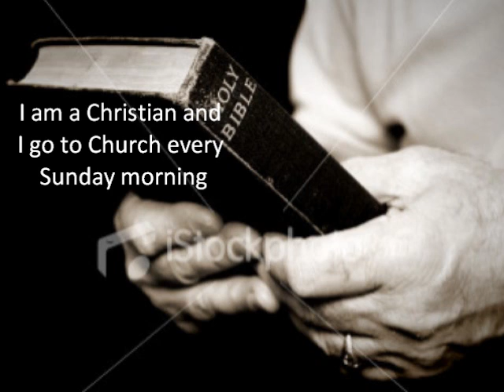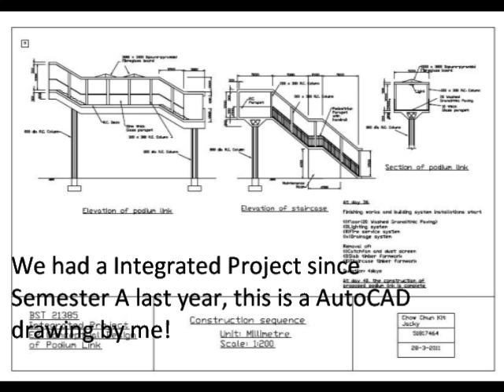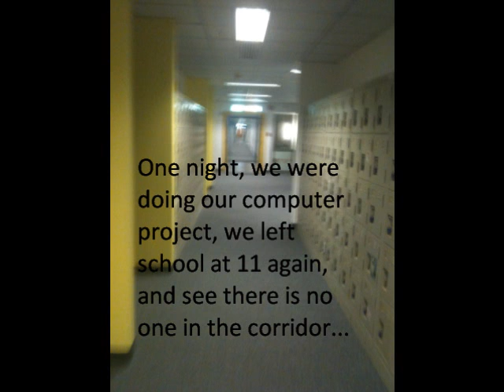10 11 Chow Chun Kit Jacky 51817464